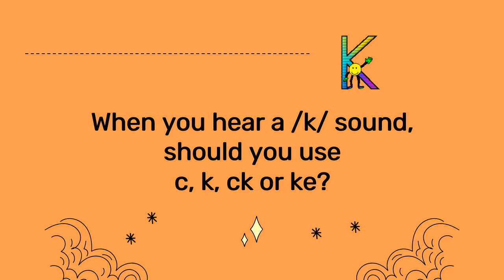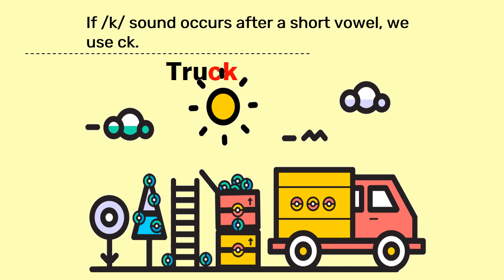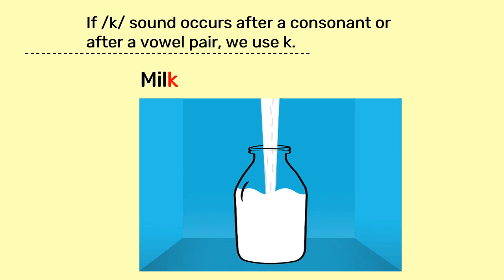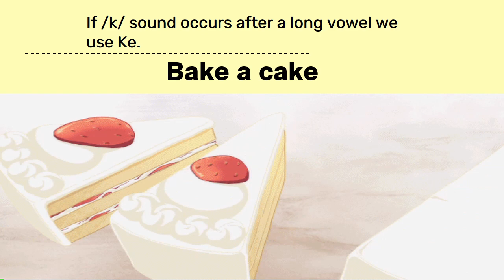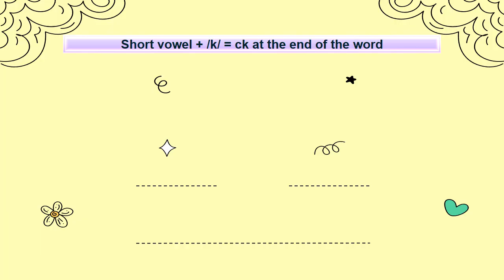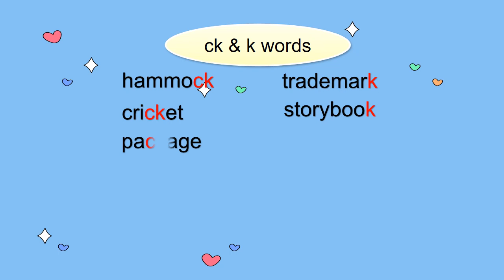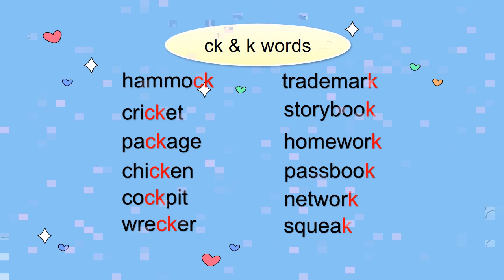Milk Truck Rule | Spelling rule| K, CK or Ke | Phonics rule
In this video, the rule for using c, k , ck or ke is taught in an easy and animated way. This method helps kids to write words without spelling mistakes.